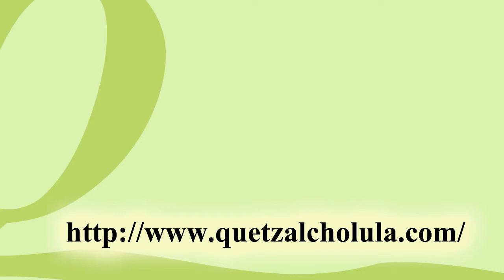Leyendo una carta a Reyes Magos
Leyendo una carta a Reyes Magos, y el ganador de una bicicelta, no llegó.